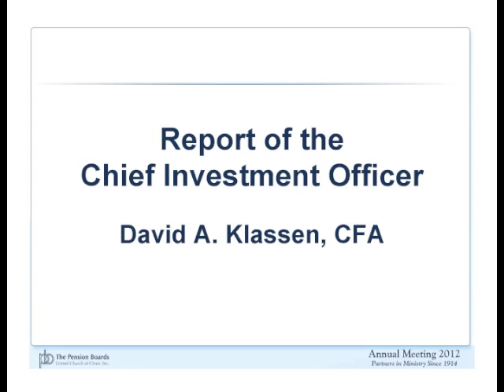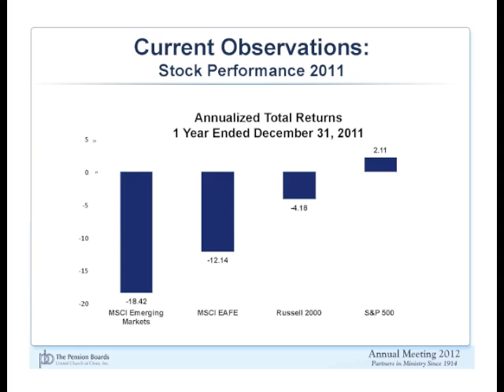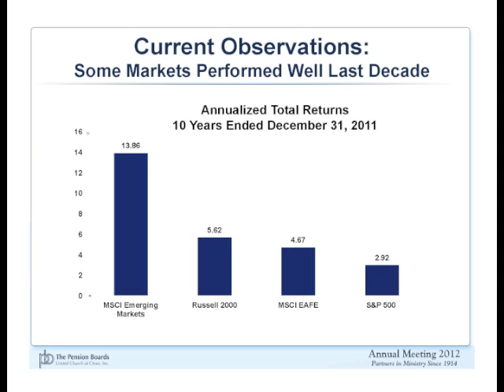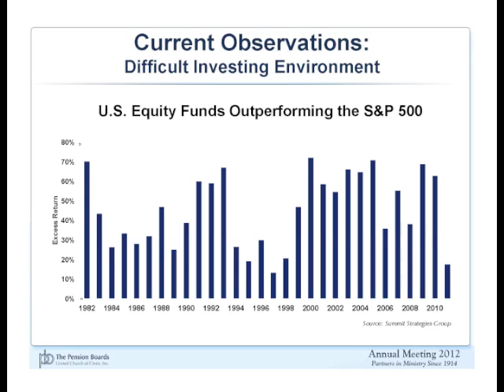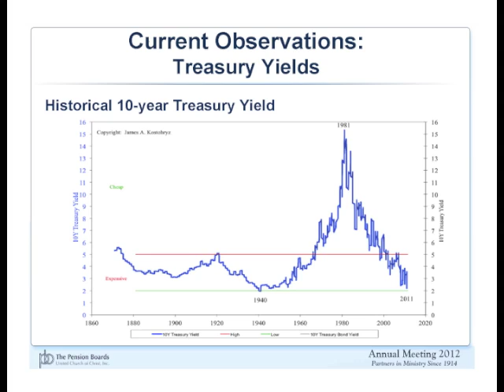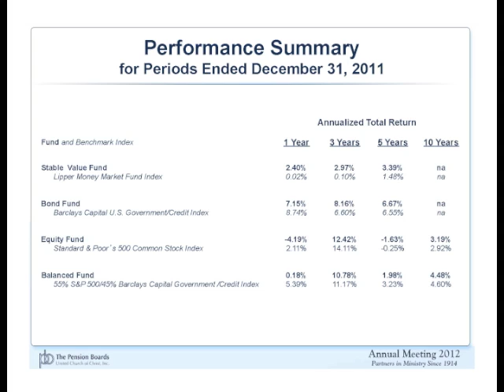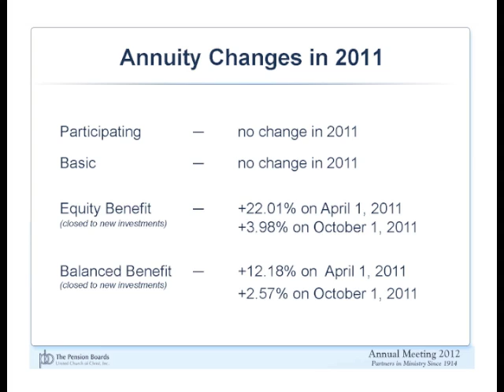Pension Boards 2012 Annual Meeting - Financial Markets Observations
Chief Financial Officer David A. Klassen offers observations on financial markets and the economy in 2011.